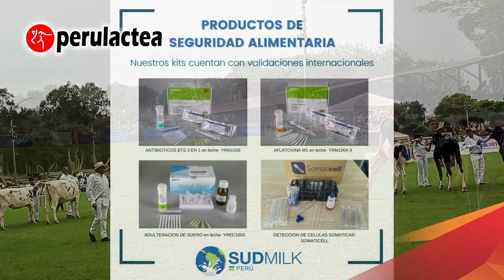Sudmilk: kits de diagnóstico rápido para la ganadería e industria láctea